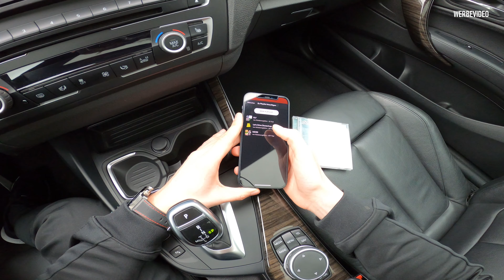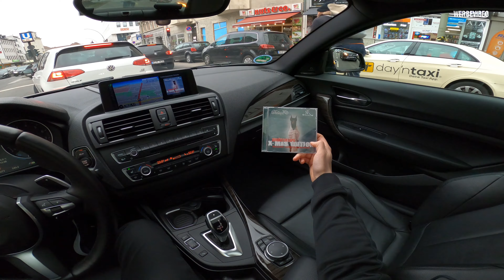Let's Drive: Kollegah - Showtime (Zuhältertape X-Mas Edition) [Deutschrap Klassiker]